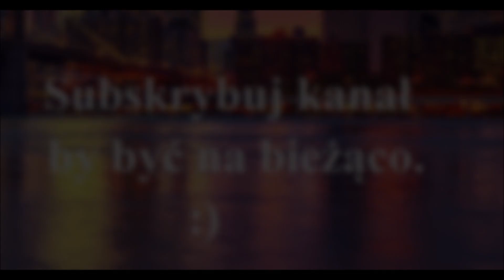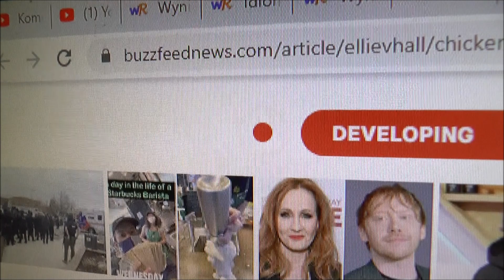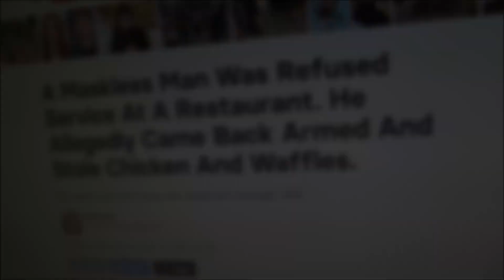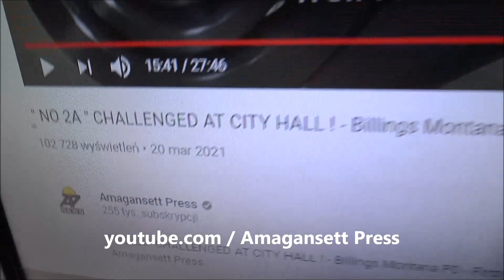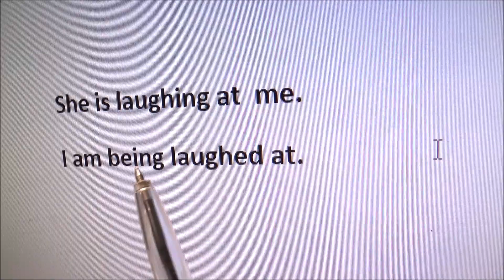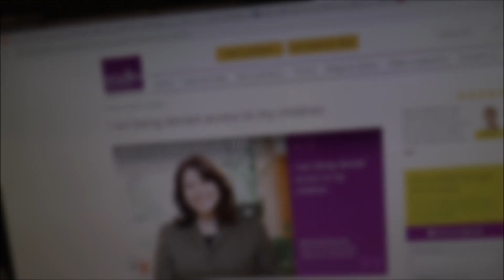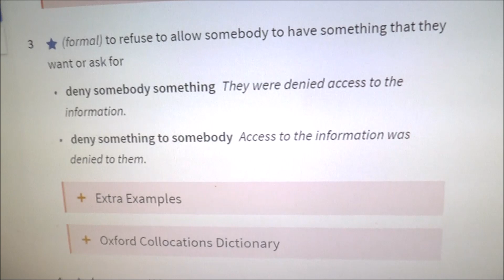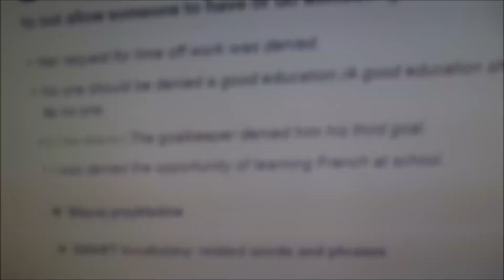Deny = Refuse / I'm being denied - j. angielski - Znów strona bierna.